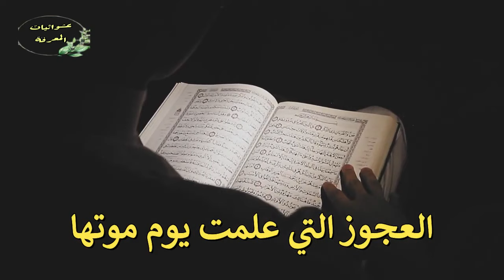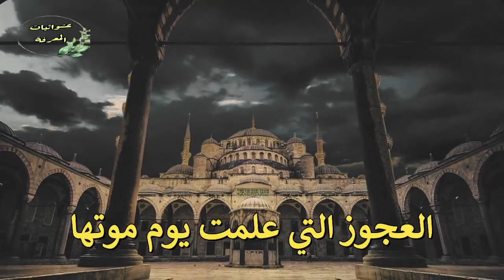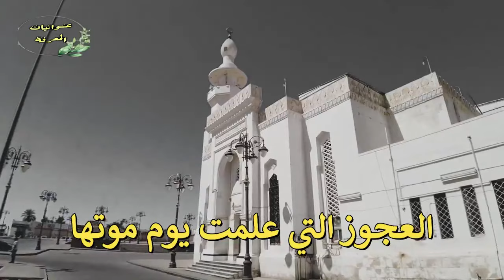امرأة عجوز علمت يوم موتها | قصة جد مؤثرة | سبحان الله